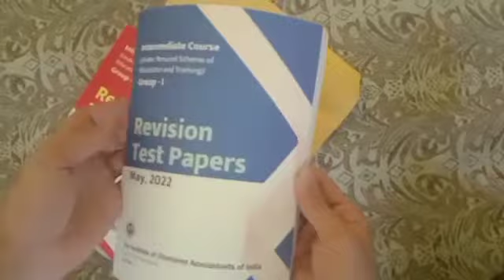Free RTP Books from ICAI